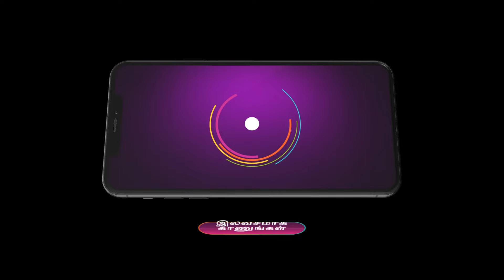ஜீவாவை புரிஞ்சிக்கிட்டாரே கெளதம் - Nenjathai Killathe | Ep - 30 | Aug 9, 2024 |Best Scene| Zee Tamil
Goutham, an overweight business tycoon, agrees to a marriage of convenience with Mathumitha, an educated woman from a middle-class background. Both are past the usual age for marriage and enter the relationship with limited expectations. As they navigate their differences and shared lives, unexpected emotions begin to surface. Will love find its way into this unlikely partnership?